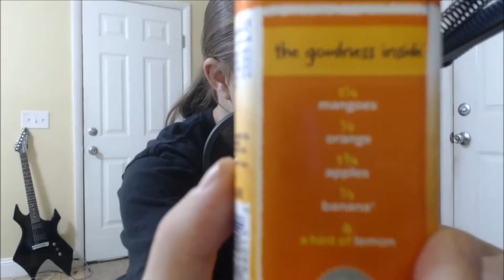Almost Ran Over Bike Crash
you can see i almost get  in a crash and hit by a car. and i talk about  how to do what your dream is

  2161subscribers